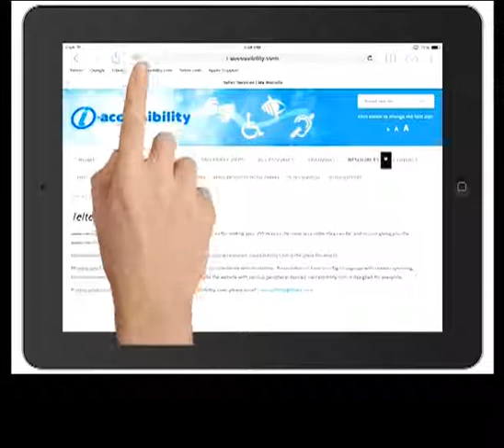Safari Reader: How to Use Safari Reader